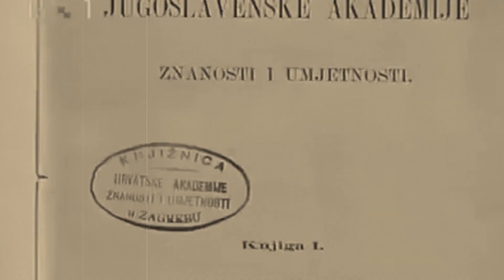Hrvatska akademija znanosti i umjetnosti u Zagrebu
Hrvatska akademija znanosti i umjetnosti (HAZU) najviša je hrvatska znanstvena i umjetnička institucija. Utemeljitelj HAZU bio je Josip Juraj Strossmayer. Pitanje osnivanja Akademije biskup je Strossmayer službeno pokrenuo na sjednici Hrvatskoga sabora od 29. travnja 1861. (danas Dan HAZU).

Već u 16. st. Hrvati su imali svoje akademije, znanstvene ustanove ili znanstvena društva najuglednijih i najučenijih ljudi, koji su uzeli sebi kao zadaću da svojim izdanjima, raspravama i povremenim akademičkim sastancima stalno daju nove poticaje znanstvenom istraživanju i gojenju čiste znanosti, umjetnosti i moralnih vrlina. Pripreme za osnutak današnje Hrvatske akademije znanosti i umjetnosti u Zagrebu (HAZU) učinjene su u sam osvit hrvatskoga narodnog preporoda. Preporodne zamisli o osnivanju "učenog društva" izrečene u prvim desetljećima prošloga stoljeća u skladu s težnjama prvaka narodnoga buđenja, oblikovane su u zaključke Hrvatskoga sabora iz 1836. pa potom 1843, 1845. i 1847. godine, koje su vodile prema osnivanju ustanove od općeg nacionalnog značenja, najviše znanstvene i umjetničke ustanove: akademije znanosti.

Revolucionarni su događaji sljedećih godina i potom apsolutizam unutar Austro-Ugarske monarhije odgodili na više od deset godina izvršenje navedenih odluka. Nakon tzv. Luksemburškog manifesta cara Franje Josipa I. donekle se liberalizira politički i društveni život, pa novi Ustav od 1860. osigurava neovisan Hrvatski sabor. U tu svrhu sazvana Banska konferencija bila je važna i za osnivanje nacionalne akademije. Temelje HAZU položio je Josip Juraj Strossmayer, 10. prosinca 1860., kada je prvoj Banskoj konferenciji uputio pismenu darovnicu i dao novčani prilog (50.000 forinti) nužan za zakladu akademije. Njegov primjer ubrzo slijedi cijela Hrvatska. Upravo izabrani Hrvatski sabor 15. travnja 1861. već 29. travnja iste godine jednoglasno prihvaća Strossmayerov prijedlog o osnutku Akademije znanosti i stavlja je u svoju zaštitu, a istoga dana izabran je odbor koji će izraditi statut Akademije, s jasnim određenjem njezine svrhe i ustroja. Tada su prihvaćena Pravila i u obliku zakonskoga prijedloga poslana kralju na sankciju, koji ih potvrđuje tek 7. kolovoza 1863. uz zahtjev za promjenom određenih tekstualnih izričaja zbog posebnih interesa bečkih političkih čimbenika. Novoizabrani Sabor 1865. prerađuje Pravila i kralj odobrava prilično izmijenjena pravila o Jugoslavenskoj akademiji znanosti i umjetnosti tek 4. ožujka 1866. godine. Odmah zatim vladar je potvrdio i prvih 14 (od 16) pravih članova Akademije. Ta pravila ostala su nepromijenjena do početka Drugoga svjetskoga rata.

Na sjednici 26. srpnja 1866. članovi prihvaćaju Poslovnik te biraju Josipa Jurja Strossmayera za pokrovitelja, a kanonika i povjesničara Franju Račkoga za prvog predsjednika. Bila su osnovana tri razreda: historičko-filološki, filozofičko-juridički i matematičko-prirodoslovni. Zahvaljujući naraslomu fondu, od 1919. djeluje još i umjetnički razred. a knjižnice i arhiva osobito je dragocjena arhivska zbirka glagoljskih rukopisa, koja je među najvećima u svijetu. Zahvaljujući poklonu zbirke slika J. J. Strossmayera, utemeljena je Galerija starih majstora – službeno otvorena 1884. smještanjem slika u prostorije današnje Akademijine zgrade na Zrinjskom trgu u Zagrebu.

Nacionalna akademija znanosti i umjetnosti u svojim je početnim danima uzela ime akademije Slavorum meridionalium (južnoslavenska) kao iskaz romantično-utopijskog pogleda na slavensko jedinstvo europskog juga, da bi tek u doba samostalne Hrvatske (ne računajući odluku o hrvatskom imenu iz vremena Banovine Hrvatske i razdoblja NDH) u potpunosti zadobila narodno ime koje i danas nosi u skladu s riječima Franje Račkoga: "Naša je Akademija osnovana ponajprije da hrvatskomu narodu služi, da ispituje njegov jezik, njegovu povijest i književnost, domovine njegove prirodne odnošaje."

Hrvatska akademija svake godine 29. travnja slavi Dan Akademije u spomen na odluku Hrvatskoga sabora o osnivanju akademije znanosti. Toga se dana istaknutim pojedincima dodjeljuju Nagrade HAZU.

Glavne zadaće Akademije utvrđene su u članku 3. Zakona o HAZU, i to kako slijedi:

Akademija potiče i organizira znanstveni rad i zalaže se za primjenu postignutih rezultata, razvija umjetničku i kulturnu djelatnost i brine o hrvatskoj kulturnoj baštini i njezinoj afirmaciji u svijetu;

objavljuje rezultate znanstvenih istraživanja i umjetničkog stvaralaštva;

daje prijedloge i mišljenja za unapređivanje znanosti i umjetnosti na područjima koja su od osobite važnosti za Republiku Hrvatsku.